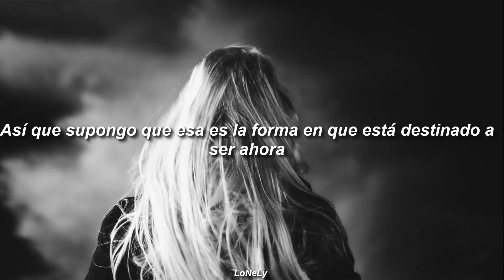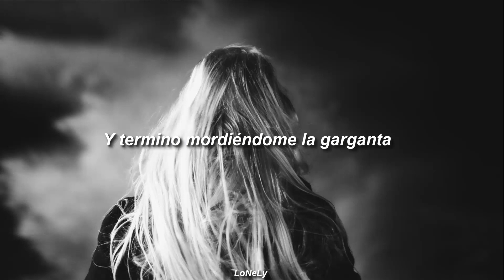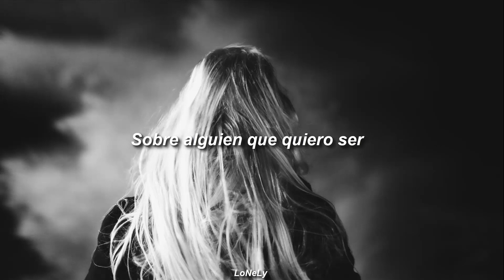Derateo🌹🔪💔 - The Joke - Español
Derateo🌹🔪💔